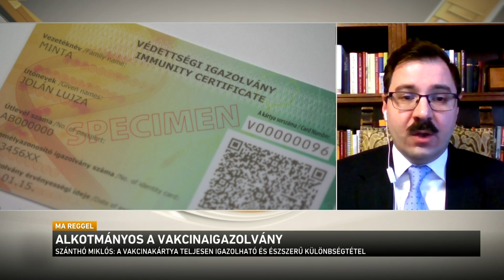Alkotmányos a vakcinaigazolvány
A védettségi igazolványról lesz szó a következő percekben. Egyes szolgáltatások igénybevételének vakcinaigazolványhoz kötése teljes mértékben alkotmányos és igazolható - erről beszélt az Alapjogokért Központ igazgatója egy lapinterjúban. Szánthó Miklós szerint az oltás felvétel nemcsak egyéni, hanem társadalmi felelősség is. Vele beszélget most Balázs.